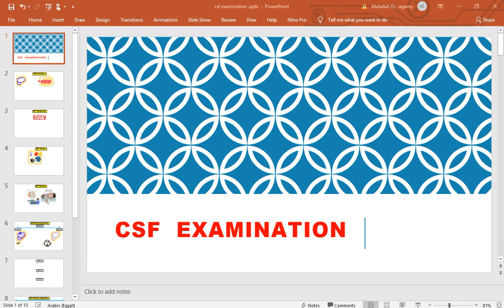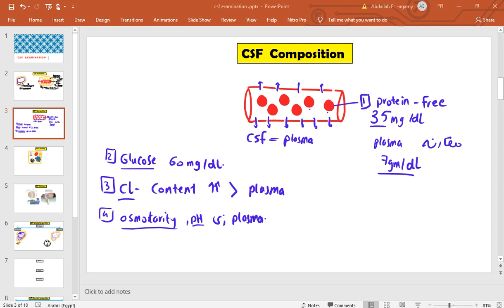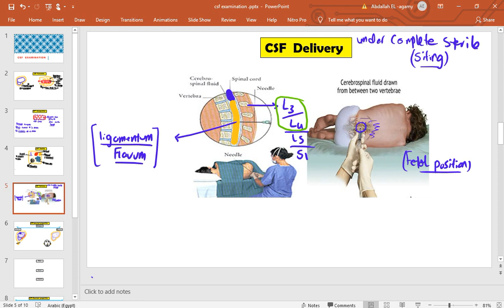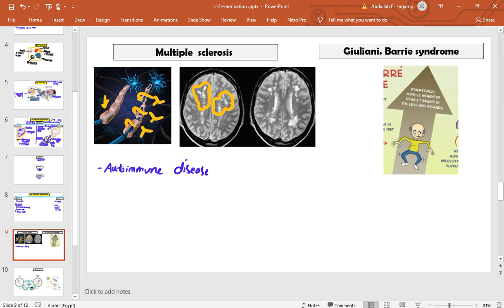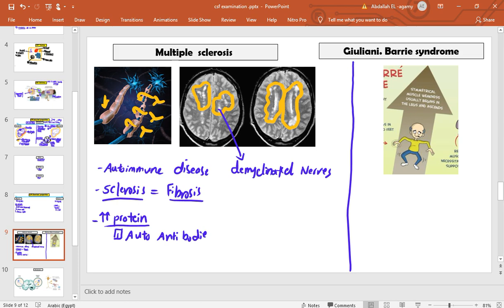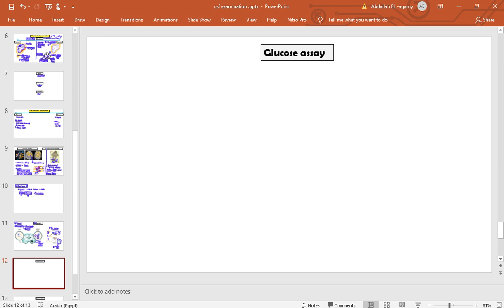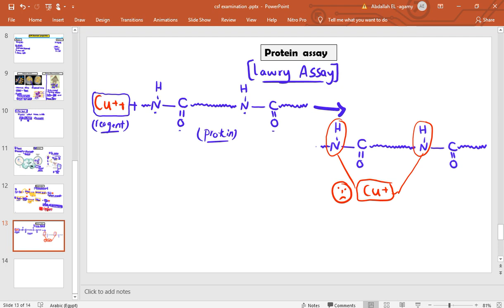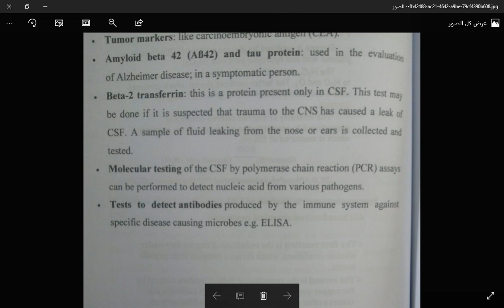CSF EXAMINATION # PRACTICAL NEUROLOGY